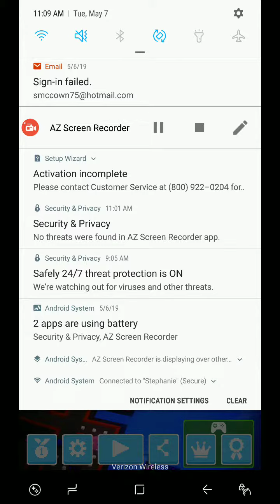THIS GAME IS SO MUCH FUN | Pac-Man 256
Hey! IT'S MY FIRST GAMING VIDEO! In this video I play Pac-Man 256, enjoy!